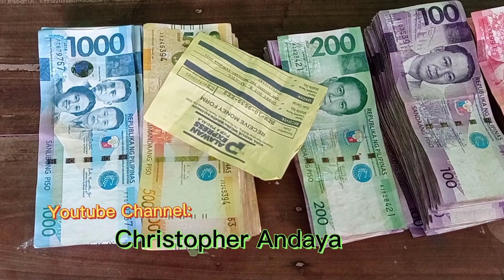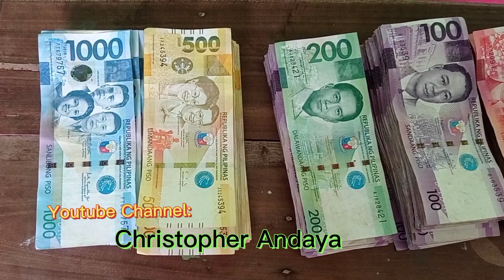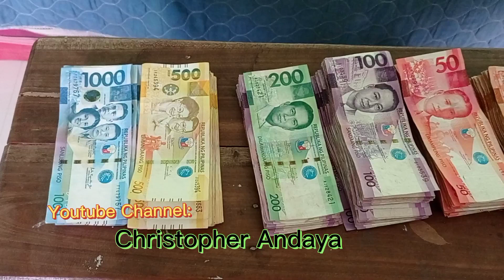First Sahod sa Youtube 💰💰💰 - #57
Watch till the end para malaman ang totoong pangyayari 😊.
Pag may tiyaga, may pera 💰😊💰😊